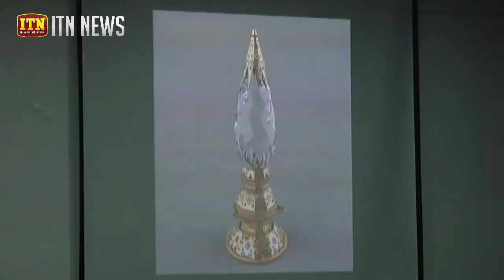රුවන්වැලි සෑයේ කොතට නව චූඩා මාණික්‍යයක් පැළදවීමට සියලු කටයුතු සූදානම්